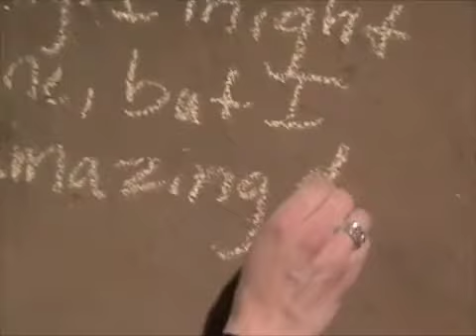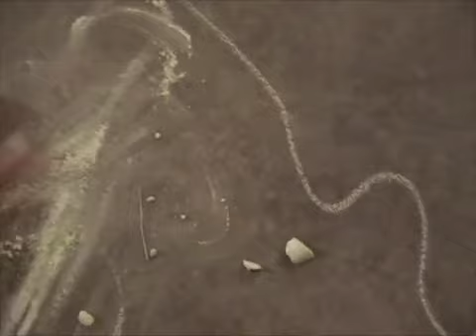The Hour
Excerpts from The Hour
A performance art mash-up exploring visual art, movement, and audience activity in a found location.
Created by Thomas Choinacky.
Performed as a part of SoLow Festival
at Underground Arts at the Wolf Building